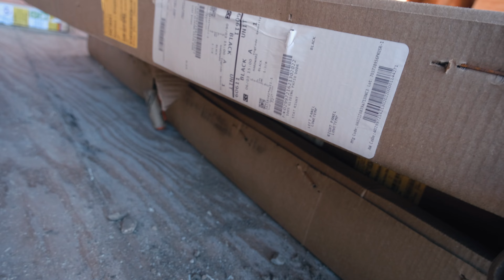Come Tour Our Dream A-frame In The Forest!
hey friends! this update is so exciting :) we got to go IN the house for the first time, and really start to visualize what the rooms in our Avrame Trio 120 will look like. we're giving you a tour of the ongoing progress, plus a little cottagecore summer feels. let us know if you have any Q's in the comments 👇